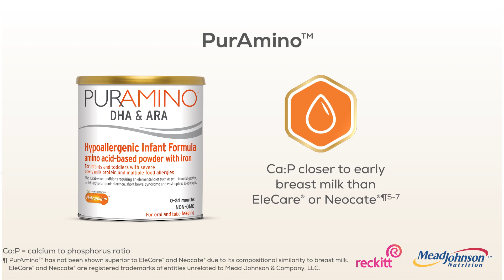Trusted Solutions for Babies with Cow’s Milk Allergy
Nutramigen & PurAmino – helping babies with cow’s milk allergy get relief. Learn more about these formulas, patient support programs, and more